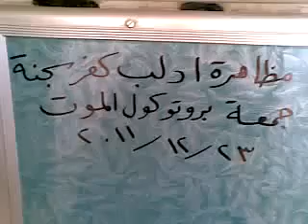23 12 Kafar Sajneh Idlib أوغاريت كفرسجنة ادلب , مظاهرات جمعة بروتوكول الموت تطالب باسقاط النظام